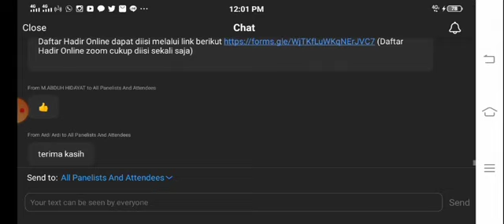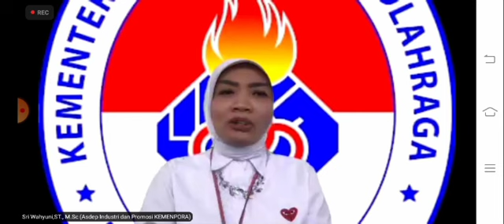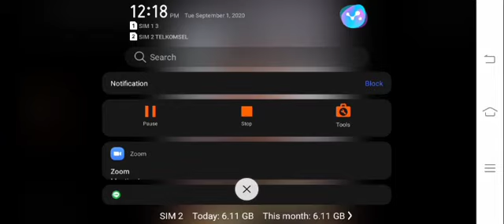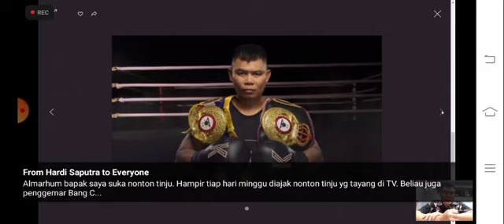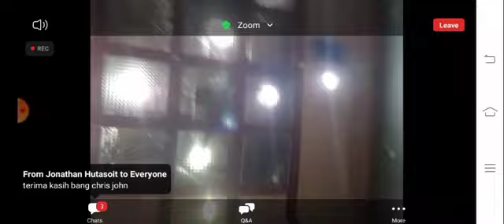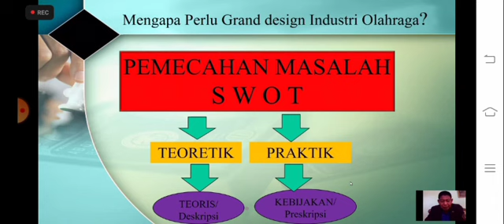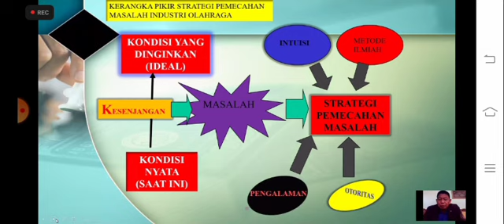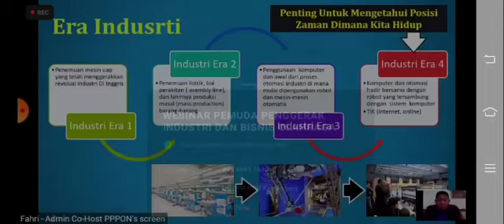WEBINAR NASIONAL || PEMUDA PENGGERAK INDUSTRI & BISNIS OLAHRAGA 2/4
Webinar Pelatihan Pemuda Penggerak Industri dan Bisnis Olahraga Tahun 2020

“Potensi dan Inspirasi Pemuda Mengembangkan Industri dan bisnis olahraga yang menjanjikan”

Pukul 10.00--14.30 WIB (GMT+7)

Keynote Speech dan Pembukaan oleh
Prof. Dr. Faisal Abdullah, S.H., M.Si., D.F.M.
Deputi Pemberdayaan Pemuda, Kementerian Pemuda dan Olahraga RI

Pembicara :
1. Ibu Sri Wahyuni, S.T., M.Sc. (Asisten Deputi Industri dan Promosi Olahraga pada Deputi IV Kemnpora)
2. Prof. Firmansyah Dlis, M.Pd. (Guru Besar Pasca Sarjana UNJ)
3. Yano Irano (Direktur PT. Maestro Perkasa Sportindo)
4. Chrisjhon (Juara Dunia Tinju)

Syarat dan Ketentuan Peserta:
- Fasilitas: biaya pengganti kuota senilai Rp100.000/orang/bulan (hanya untuk 400 orang), modul dan sertifikat elektronik
(akan diberikan per acara, bukan per hari)
(1 Orang maksimal hanya akan mendapatkan 1 kali biaya pengganti kuota per bulan)

Peserta WAJIB mengikuti acara hingga akhir untuk mendapatkan hak memperoleh fasilitas dengan ketentuan yang ada, kehadiran dicatat oleh sistem Zoom dan daftar hadir secara daring.